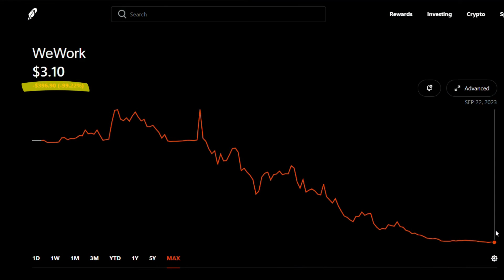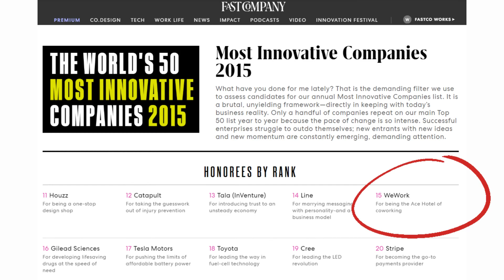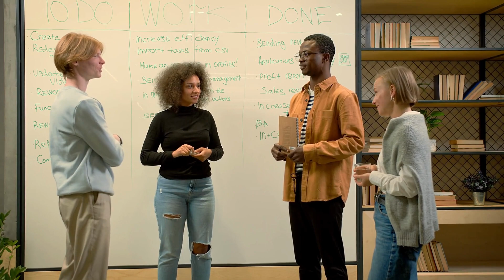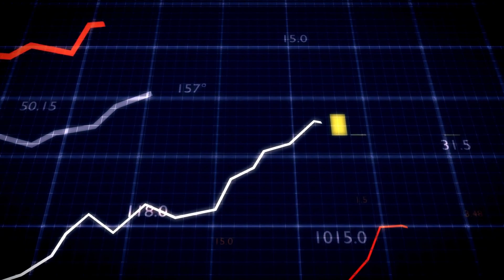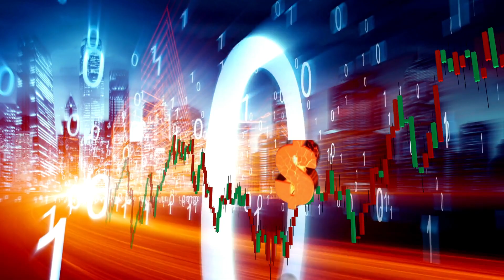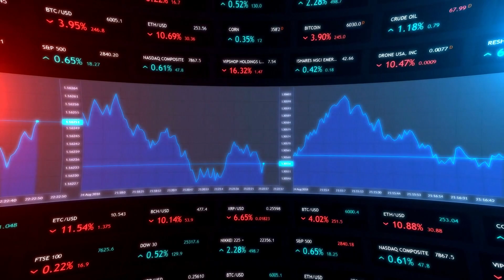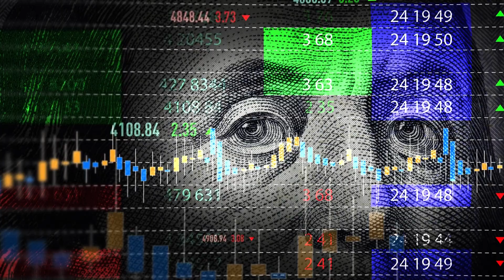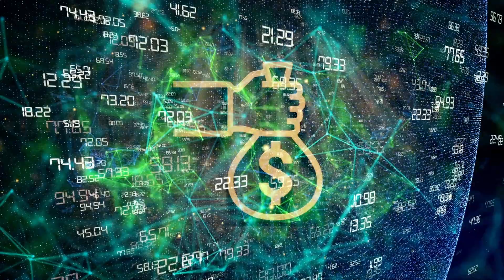$47 Billion Disaster? | Rise and Fall of WeWork | BusinessProfusion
WeWork - $47 Billion Disaster? | Rise and Fall of WeWork | What happened with WeWork? | Business Case Study | BusinessProfusion

Do you know what happened with WeWork? How a company valued at $47 Billion went bankrupt? A company that had its presence in every continent around the globe. Its offices were 21st-century sleek designs with all modern amenities like private offices & suites, conference rooms, wellness centers, high-speed internet, on-site cafes with coffee stations, and free beer. It was serving the new generation of tech companies, startups, and freelancers. A company that was once valued at $47 billion is now struggling to survive. The stock price plummeted by more than 99%. And in the last quarter, the company suffered a loss of 397 million dollars and warned that it could go bankrupt. To know the story of “The Most Overvalued Startup of Recent Times”- WeWork, watch till the end.

00:00 - 01:08 Prologue
01:09 - 03:19 The Beginnings
03:20 - 05:45 WeWork's business model
05:46 - 07:16 Shaking Business
07:17 - 09:50 End Game

About Business Profusion:
🎥 Videos about Business Case Studies, Tech Innovations, Scandals, Crime, Unspoken Truth, and Money
🤵 All videos written, voiced, and produced by Business Profusion